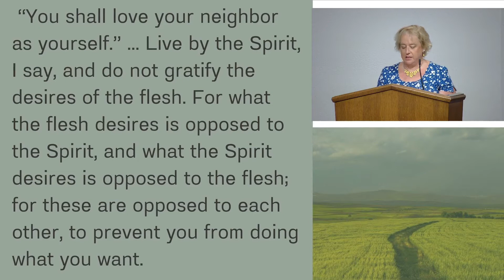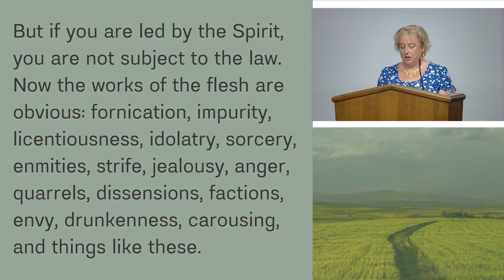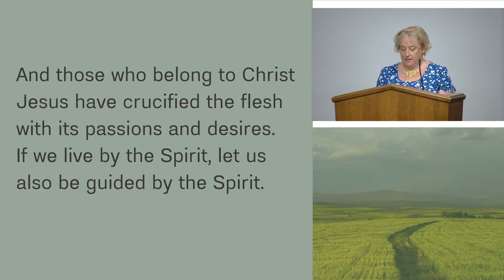Guest Sermon by Rev. Dr. Sarah Henseler (6/27/2022)